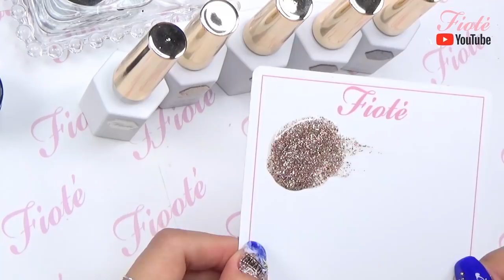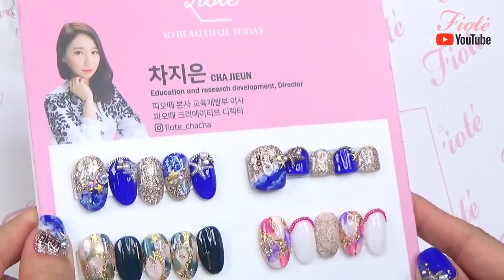피오떼 비치 썸머 네일 아트 HOW TO!! 다같이 해볼까요?!! / Beach Summer nail art /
인스타그램 라이브 방송에서 했던 비치썸머 네일아트!!

Beach summer Nail Art from Instagram Live!